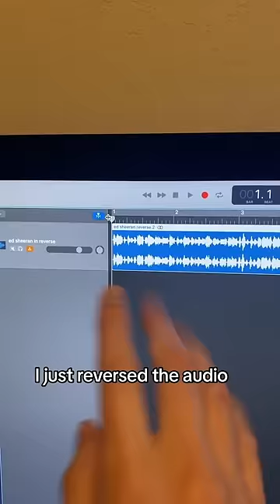Hidden messages in songs when played backwards 3